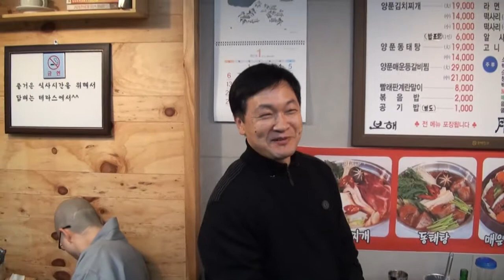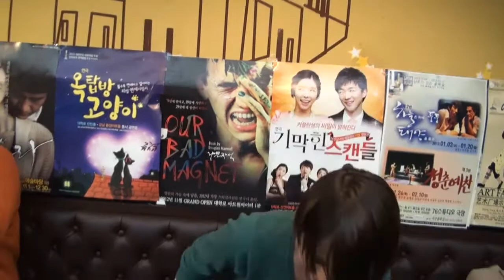상암골 상사디야 카페 회원님 송년 한마디 상사모와 풍류당121229김병준작가 전통으로 대동풍류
국악방송 '상암골 상사디야'  사랑하는 '상사모'와 '풍류당 강습회' 동참하는 회원님들 송년인사말